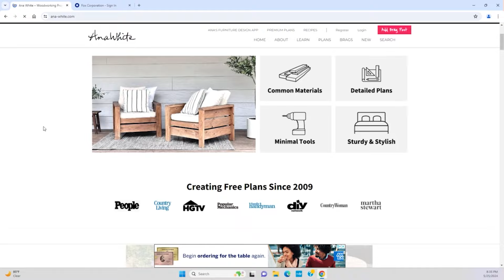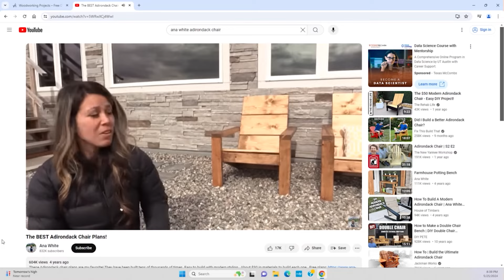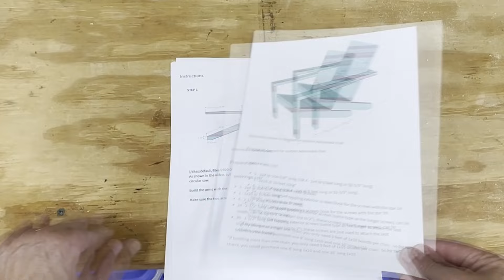Tom's DIY Garage - Building an Adirondack Chair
Tom gets the materials together to build a modern Adirondack Chair.